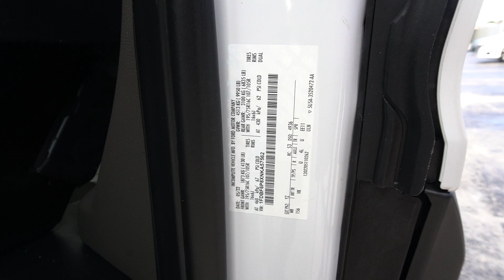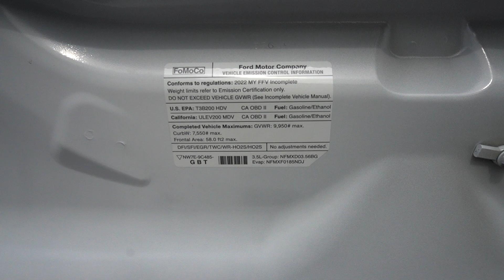A57562 For Sale:2022 FORD T-350 HD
Miles: 18,643
GVWR: 9,950 lbs
Wheelbase: 156”
Engine: Ford PFDI 3.5L
Transmission: 10 Speed Automatic
Drive: 4X2, Single Axle
Brakes: Hydraulic Brakes
Suspension: Spring Suspension
Axles: 4,130 lbs Front, 6,835 lbs Rear
Features:

Transit Cutaway 12’ Box
Gasoline
Supreme Body
T-350 HD Chassis with Dual Rear Wheel
4.10 Limited Slip Differential
Rear View Camera
Flex Fuel Capabilities
Curbside Swing Door
Additional Details:

1-Owner, Clean Carfax
Like New Condition
Very Low Miles
Remainder of Factory Warranty Still Applies
Stock #: A57562